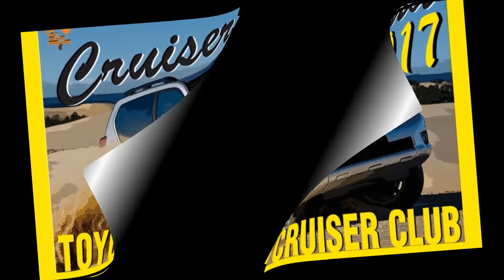2017 10 CruiserKhana Stills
2017 10 CruiserKhana Stills